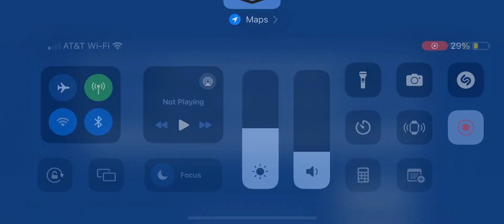Retro bowl college